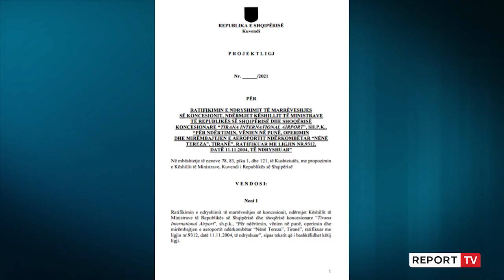Diskutohet te 'Ligjet' marrëveshja e re për Rinasin, investim 99 milionë euro e rritje e sigurisë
Në Aeroportin e Rinasit me kalimin nga kinezët te kompania 'Kastrati Group' parashikohet që të bëhet një investim prej 99 milionë eurosh, investime që do të shtojnë shërbimet dhe rrisin sigurinë.

Ministrja e Infrastrukturës dhe Energjisë, Belinda Balluku gjatë diskutimit kontratës së kalimit të aksioneve në Komisionin Parlamentar të Ligjeve tha se një tjetër element shumë i rëndësishëm i arritur në këtë kontratë është vendosja me nene përkatëse e penaliteteve në vlerë monetare e deri në heqje të së drejtës së koncesionit ndaj shoqërisë, nëse nuk realizon angazhimet e marra në kontratë.

Investimi në infrastrukturën e aeroportit parashikohet me fonde 100% të shoqërisë koncesionare, investim, i cili arrin mbi 99 milionë euro. Përcaktohet ulja e vlerës ekonomike të biletës për qytetarët që do të fluturojnë nga dhe drejt këtij aeroporti, duke reduktuar tarifat me 20% (per te rriturit) dhe 40% për fëmijët. Aeroporti ndërkombëtar i Tiranës do të operojë avionë të kategorisë 4E, një kategori më e lartë se ajo aktuale 4D, duke bërë të mundur për herë të parë lidhjen e drejtpërdrejtë me shtete, të cilat janë konsideruar strategjike për zhvillimin e ekonomisë së vendit", tha Balluku.

Ndërkohë që ministrja e Financave dhe Ekonomisë, Anila Denaj vlerësoi marrëveshjen e arritur, teksa siguroi se  problematikat e nxjerra në raportin e BDO-së janë adresuar.